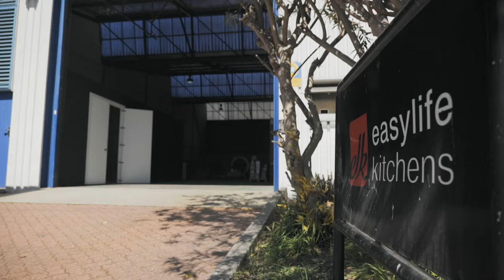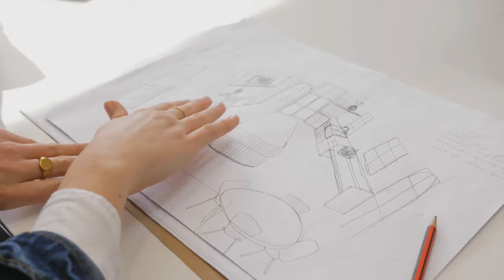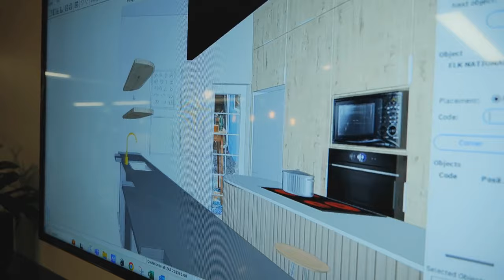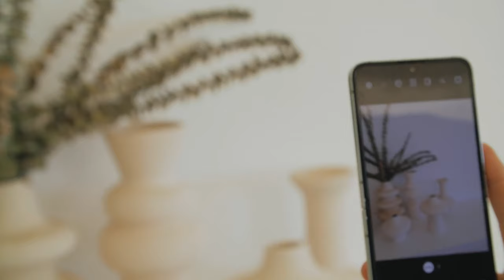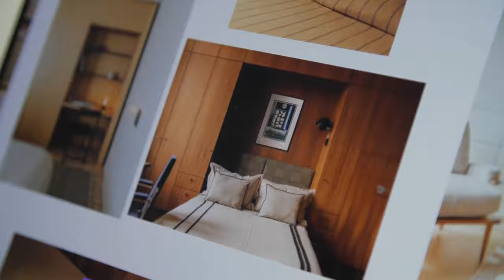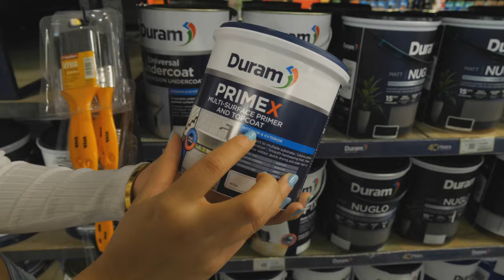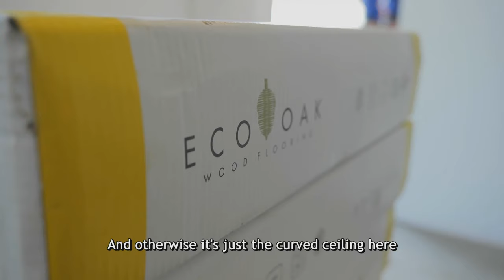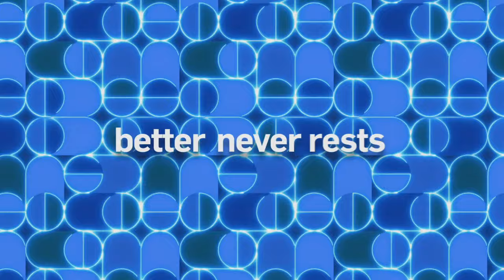My Design Rules Episode 8 | The Kitchen Renovation | Sponsored by Private Property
It’s heating up on My Design Rules as our design duos get cooking on their kitchen spaces.

Inspired by My Design Rules? Browse 1000s of properties and find your dream home with Private Property. We have a space for you.